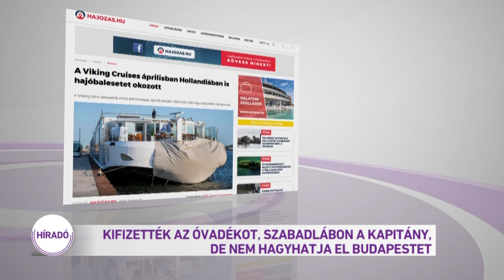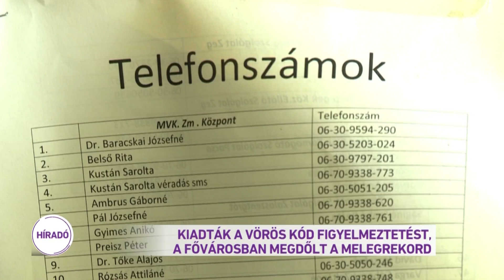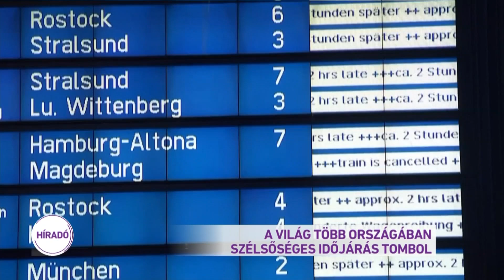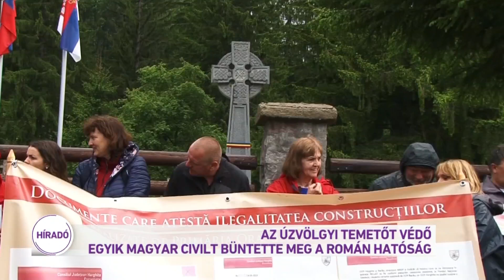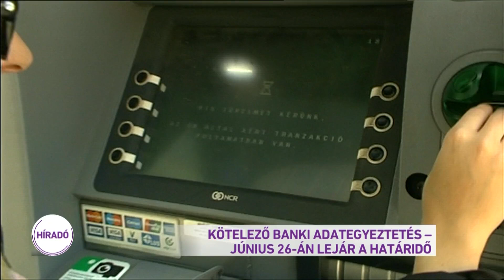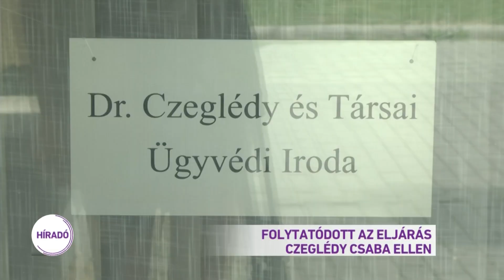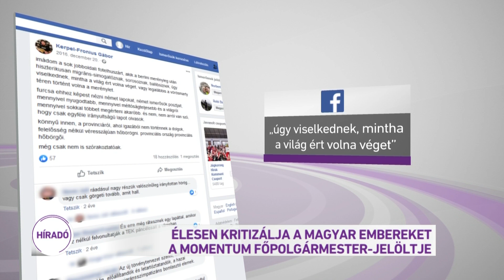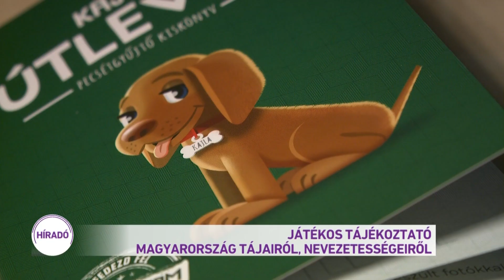Híradó 2019.06.13. 19:30